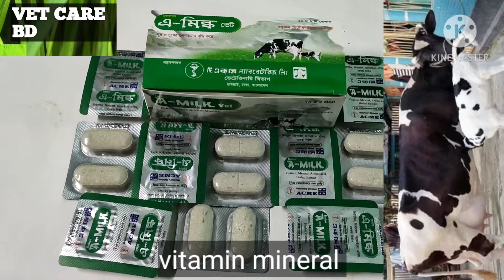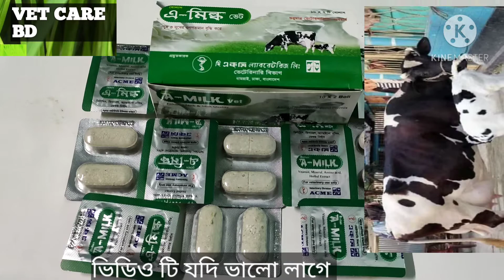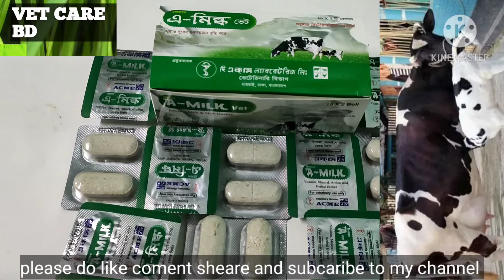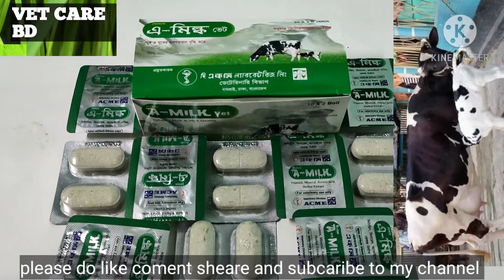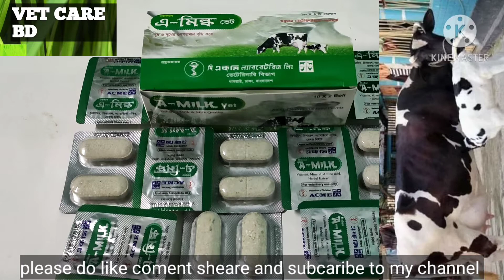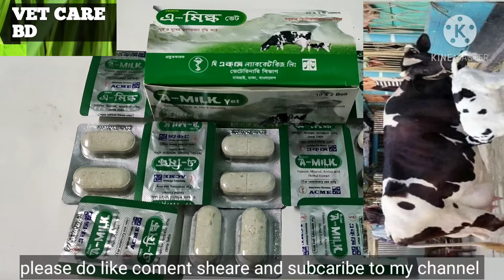A milk vet Bolus দুগ্ধ বতী গাবী ষাঁড় বকনা খাওয়ানো উপকারিতা নিজে দেখে নিন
A milk vet Bolus দুধ বৃদ্ধি ষাঁড় বকনা মোটাতাজা করার উপকারিতা নিজে দেখে নিন কত ওজনের জন‍্য কত টুকু বোলাস খাওয়াতে হয় কিসের জন‍্য খাওয়াতে হয় যে রোগের কাজ করে ফুল ভিডিও টি দেখলে বুঝতে পারবেন